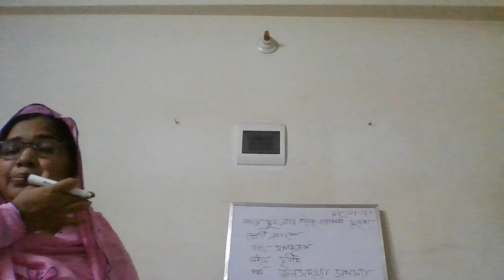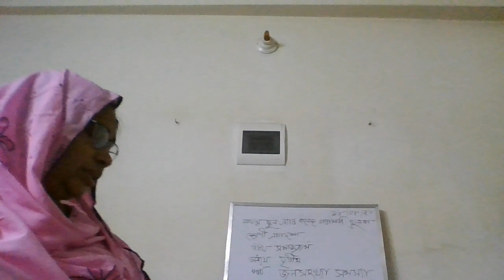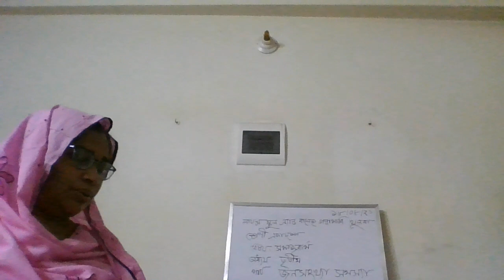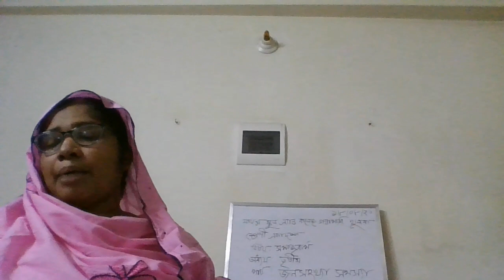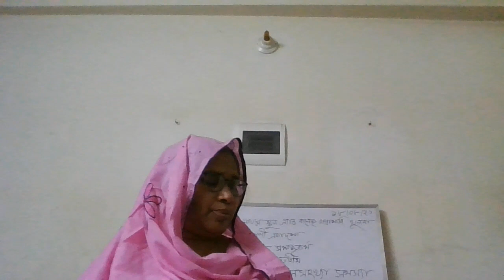WIN 20210825 18 24 07 Pro